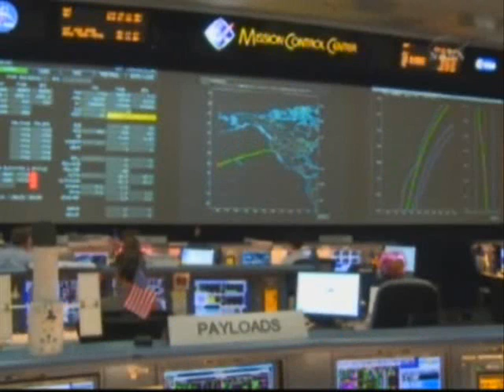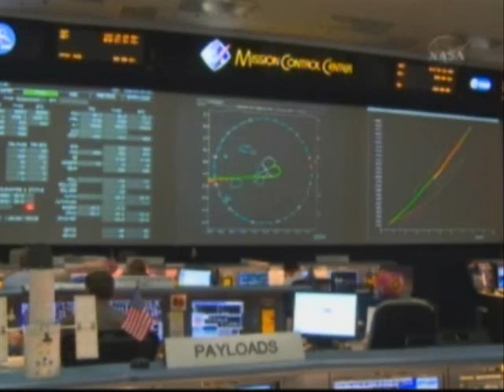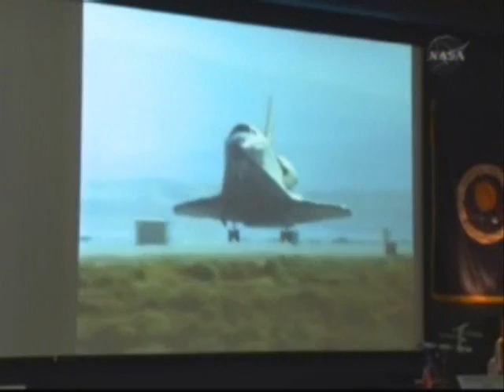STS-125 - Entry Flight Control Team Landing Replay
STS-125 has landed, safely, at Edwards Air Force Base in California.  This is the replay from the Entry Flight Control team in Mission Control Center Houston, a great insight into what the team has to do to land the great bird.